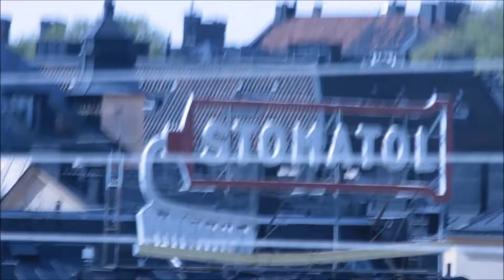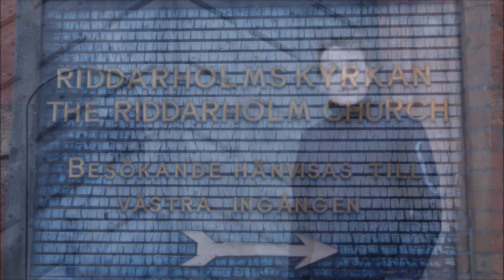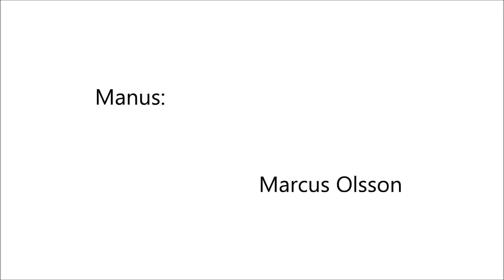School Project | Resan Genom Stockholm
Skolprojekt - Källbrinkskolan